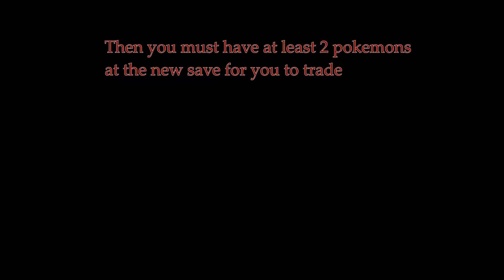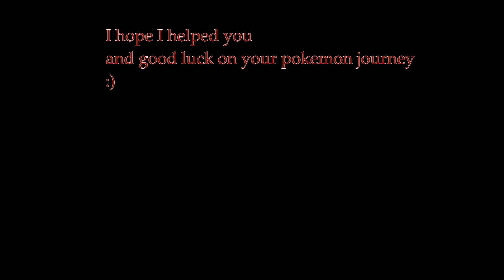How to trade with yourself on the game boy mobile app!!!!!!!